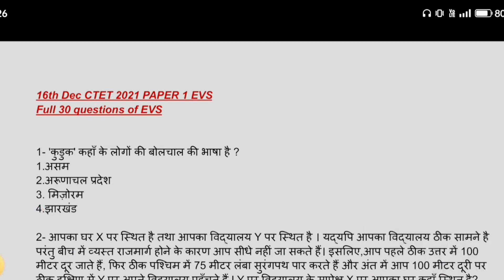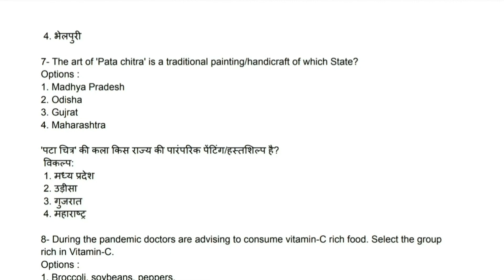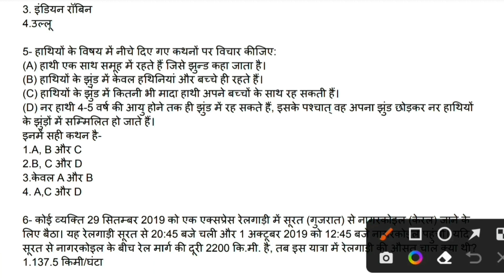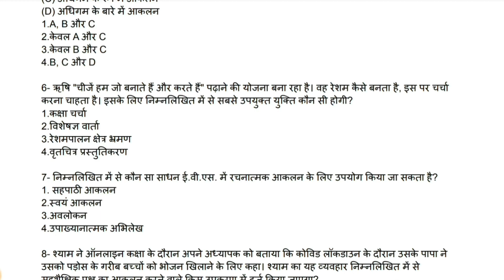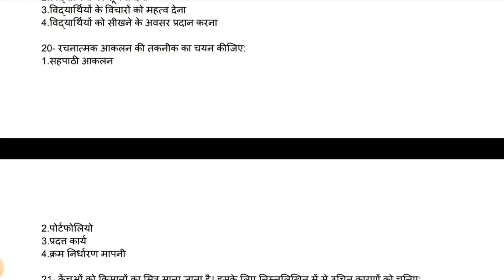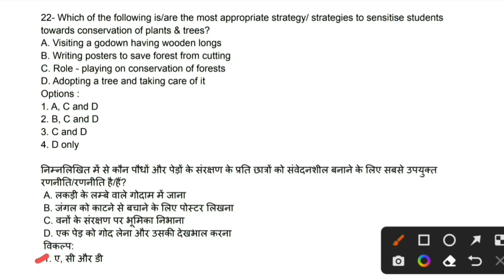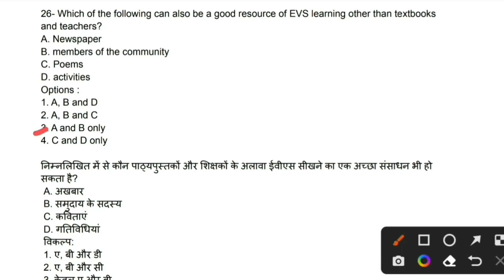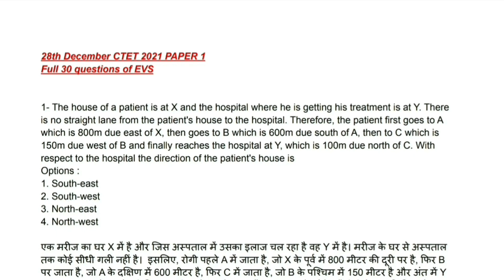Ctet evs paper solution| ctet Previous year question paper solutions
ctet paper
Evs pyq
Evs solution
Ctet evs
Ctet
Evsncertsolution